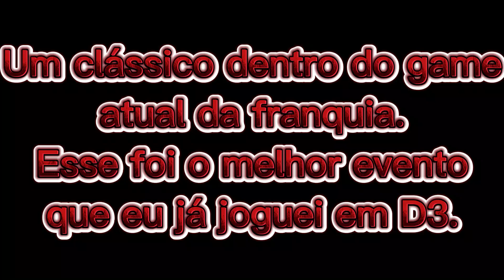Diablo 1 como evento no Diablo 3, em uma palavra. PERFEITO.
Fale meu povo, pra quem não jogou o primeiro game da franquia e com a chegada de Diablo 2 Ressurected e o proximo titulo vindo com força em junho deste ano, nada melhor do que relembrar do passado e que jeito melhor do que jogar o game que deu origem a franquia do que no evento de D3. Se voce tem o game aproveita se nao tem curte aqui esse video e veja como o Diablo apareceu pela primeira vez para nós em Santuario.